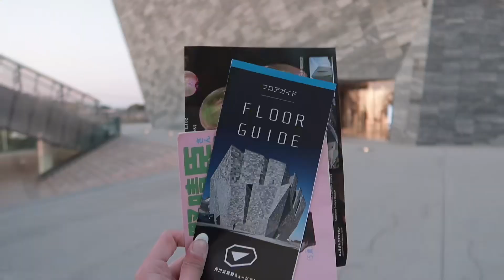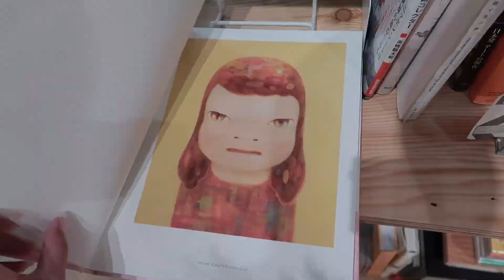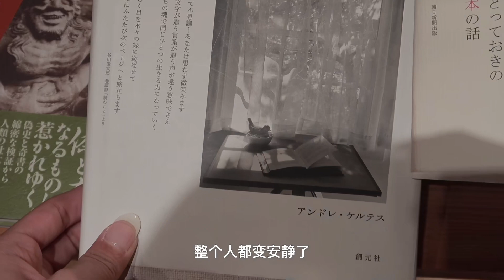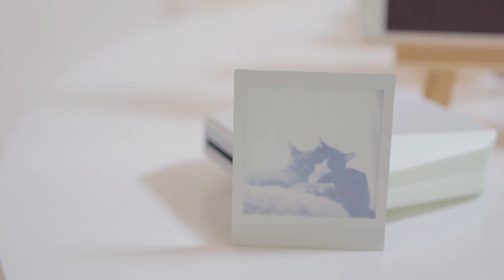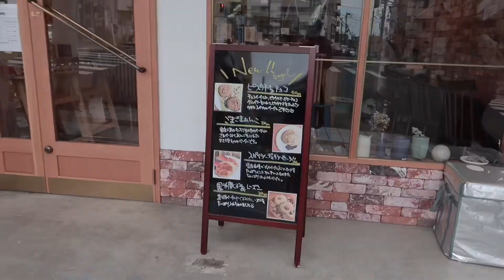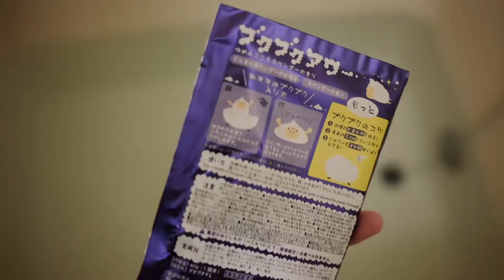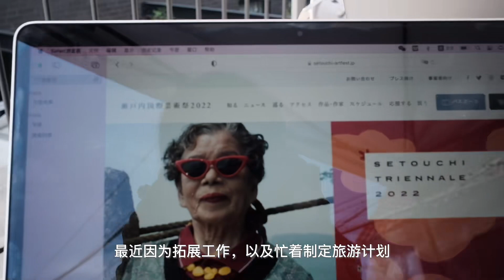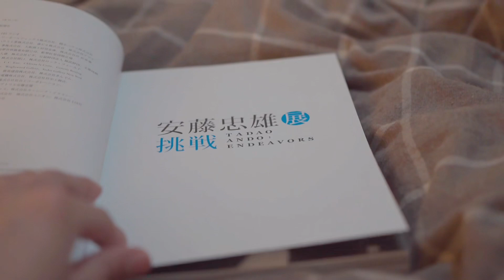vlog｜东京独居｜向着美好的一颗心 不能辜负｜看展 买花 新鞋 新打印机 马提尼酒的夜晚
嗨～ 有在好好生活哦weibo更多日常图片记录和唠唠叨叨ID同名此视频不含任何推广你的点赞投币和支持对创作者来说很重要,